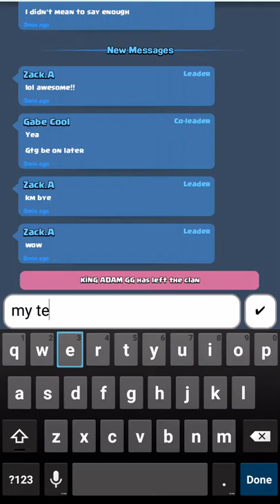My teammate on Clash Royal on TV Royale!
TO JOIN OUR CLAN YOU MUST HAVE OVER 1400 TROPHIES! LOOK UP LEGENDS!